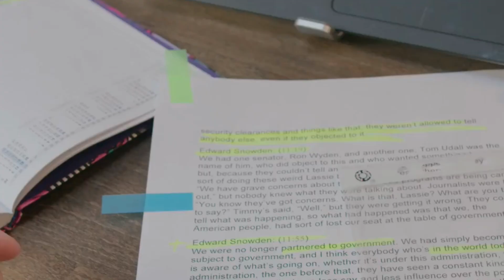Packing Essentials You Can Pack for ANY Cruise .Frequent Cruisers ALWAYS Pack for a Cruise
Pack like a pro for your next cruise with these packing essentials that you can bring on any cruise! From comfortable shoes to travel organizers. Say goodbye to overpacking and hello to stress-free cruising!
In this video I will cover what packing essentials I pack for a cruise and what packing essentials are no longer an essential for me. Plus, items you will want to avoid packing.